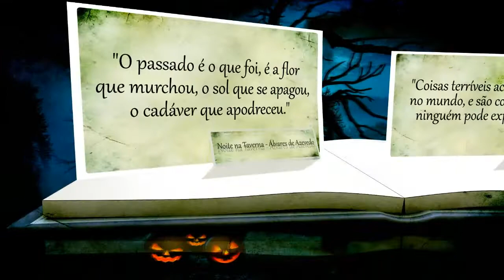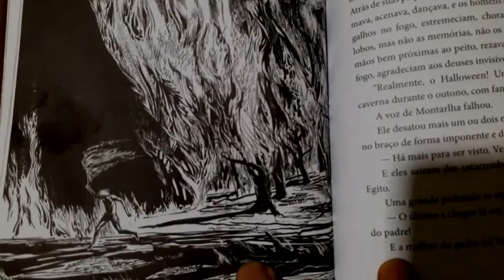A Árvore do Halloween - Ray Bradbury | SEMANA DO HALLOWEEN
Um livro que surpreende para quem espera uma experiência de horror, mas que na verdade entrega uma aventura de muito aprendizado sobre a história dessa data ao redor do mundo.

GLEN ADISON
CAIXA POSTAL 06
Sobral - CE
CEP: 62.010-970